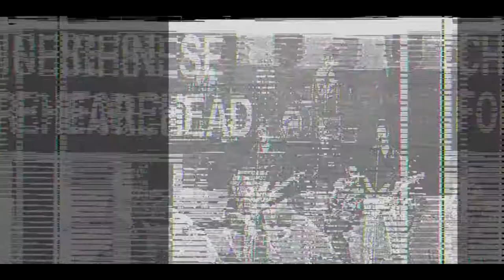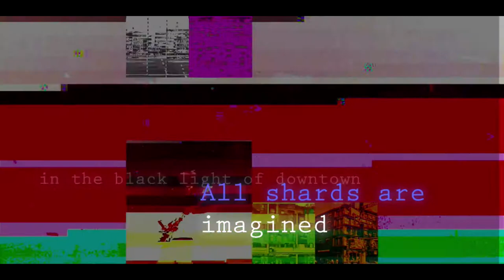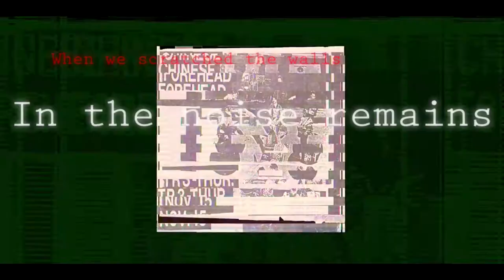TR3 - from the album Collection by James Britt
The album is a compilation of 12 tracks from my first four albums, released both as James Britt and as Neurogami.

It's pay-what-you want on Bandcamp.